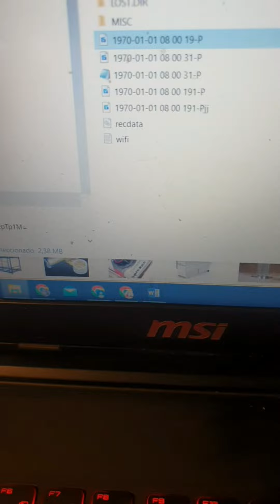tutoriales como utilizar una camara para grabar y descargar videos en el pc oculta